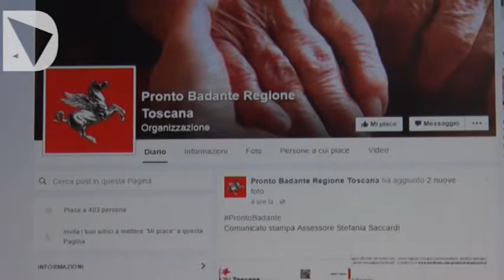SERVIZIO - PRONTO BADANTE